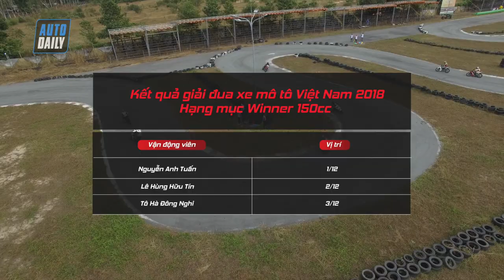Chặng 3 Giải đua xe mô tô Việt Nam 2018: Tranh tài nghẹt thở, nhà vô địch lộ diện |AUTODAILY.VN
Chặng 3 Giải đua xe mô tô Việt Nam 2018 (Vietnam Motor Racing Championship) diễn ra cuối tuần qua tại trường đua 2K (Bình Dương) đã tìm ra nhà vô địch chung cuộc của 4 hạng mục Blade 110cc, MSX 125cc, Winner 150cc và Wave 130cc.

Như vậy Giải đua xe mô tô chuyên nghiệp đầu tiên trong lịch sử đua xe thể thao Việt Nam do Honda Việt Nam tài trợ đã chính thức khép lại sau 3 chặng tranh tài nảy lửa, quyết liệt và đầy kịch tính. Người hâm mộ môn đua xe thể thao tốc độ đã có được “món ăn tinh thần” ý nghĩa vào mỗi dịp cuối tuần.

Quay trở lại với diễn biến chính của chặng 3 với nội dung mở màn quen thuộc là Blade 110. Kết thúc 2 chặng đầu, cơ hội vô địch được chia đều cho tay đua Phạm Chánh Trực và Lê Vũ Trường Giang khi cùng có 45 điểm. Trong khi đó, vị trí 3,4 là cuộc cạnh tranh giữa Đoàn Đức Giang và Nguyễn Nhật Trường.

Cuộc cạnh tranh cho ngôi vô địch ở hạng mục này càng trở nên gay cấn khi đua phân hạng Nguyễn Nhật Trường ở vị trí xuất phát 1, còn Phạm Chánh Trực và Lê Vũ Trường Giang lần lượt xếp phía sau.

Tuy nhiên, bằng kinh nghiệm và sự lì lợm của mình, Phạm Chánh Trực đã có những màn bức tốc hợp lý để kết thúc chặng 3 với vị trí số 1, trong khi Nhật Trường về thứ 2, còn Trường Giang giữ vững vị trí thứ 3.

Như vậy, nhà vô địch của hạng mục Blade 110 của Giải đua xe mô tô Việt Nam 2018 là Phạm Chánh Trực với tổng số điểm 70 (2 lần về nhất và 1 lần về nhì chặng), á quân thuộc về Lê Vũ Trường Giang với 58 điểm. Đoàn Đức Giang và Nguyễn Nhật Trường chia nhau 2 vị trí tiếp theo với số điểm lần lượt là 45 và 36.

Tương tự như Blade, cuộc so kè đến ngôi vô địch ở nội dung MSX 125 chỉ diễn ra giữa 2 tay đua Lê Trọng Vinh và Tô Hà Đông Hiếu khi khoảng cách chỉ là 4 điểm sau 2 chặng. Tuy nhiên, Đông Hiếu có lợi thế lớn khi xuất phát ở vị trí số 1, còn Trọng Vinh xuất phát ở vị trí số 6. Do đó, không bất ngờ khi Đông Hiếu băng băng về đích để hoàn thành cú đúp của mùa giải.

Sau 3 chặng, Tô Hà Đông Hiếu có 66 điểm, giành ngôi vô địch hạng mục MSX 125. Lê Trọng Vinh giành ngôi á quân với 54 điểm. Trong khi đó, Lê Phụng và Nguyễn Vũ Tuấn Anh lần lượt về 3 và 4 với số điểm tương ứng là 44 và 43.